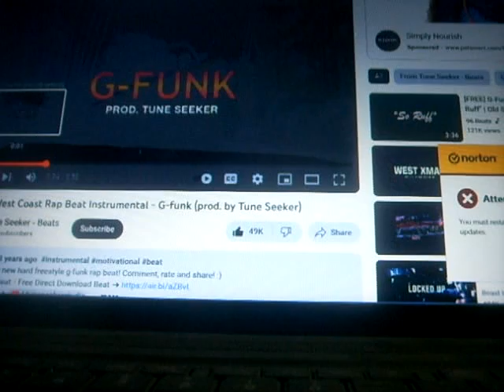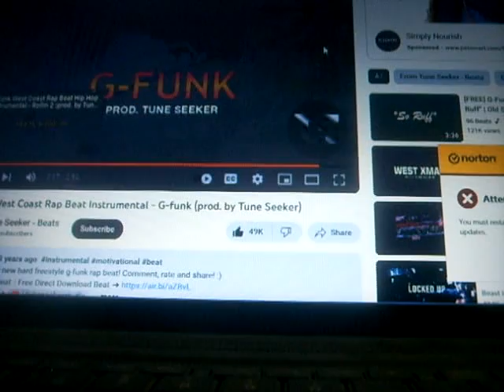Dub itdown - west coast beat pt 2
Dub itdown new song 2023. G-funk West Coast Rap Beat Instrumental - G-funk (prod. by Tune Seeker)